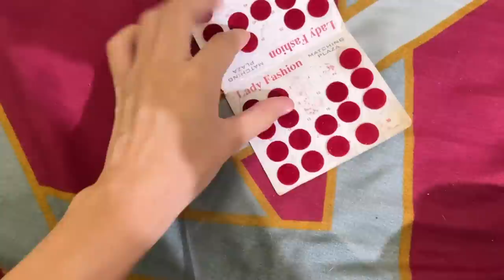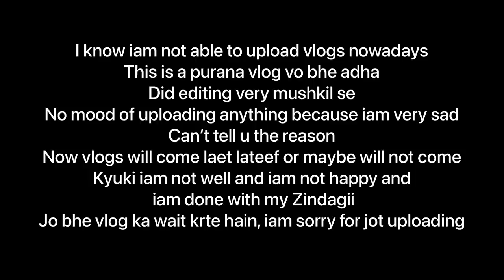Chomu recreating Gangubai 🤣AD202